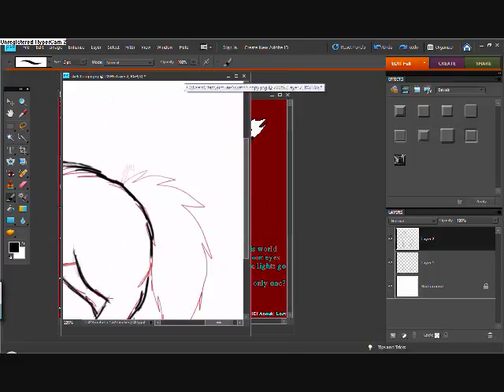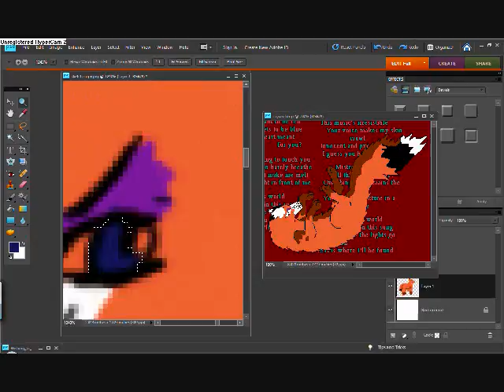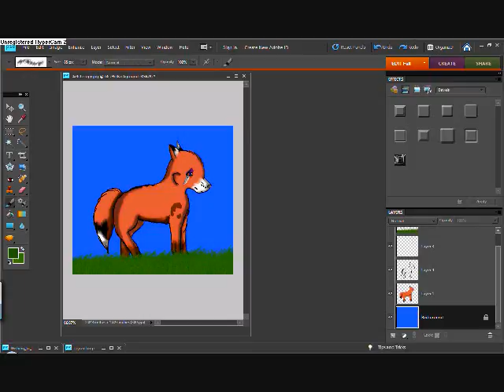Art trade with xxleaftrailxx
Hope chuu like it